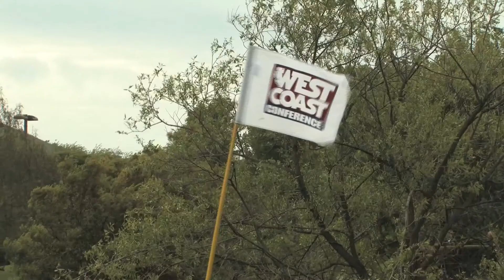WCCTV: Golf Championships Day 1 Evening Recap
WCCTV recaps the first day of the 2010 WCC Golf Championships at the Hiddenbrooke Golf Course in Vallejo, California.